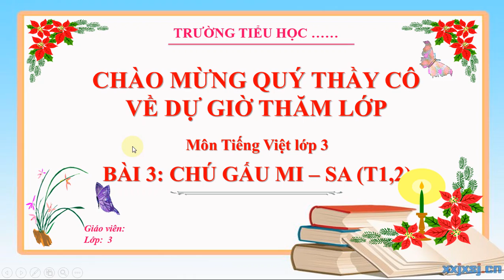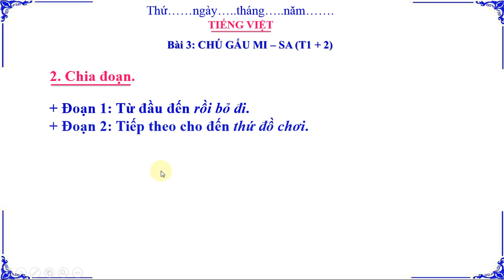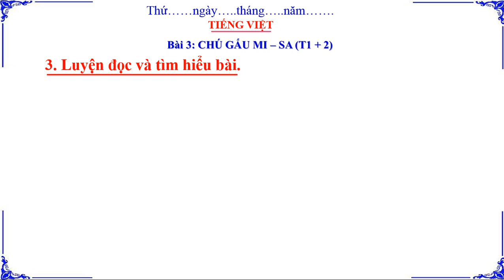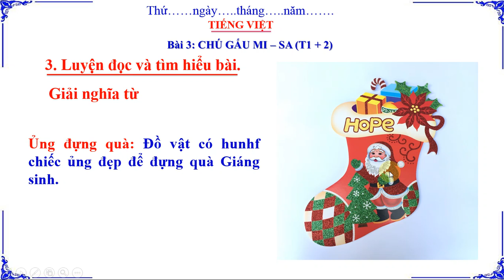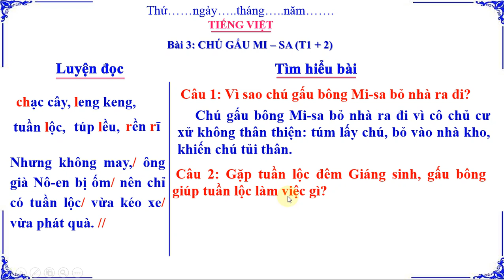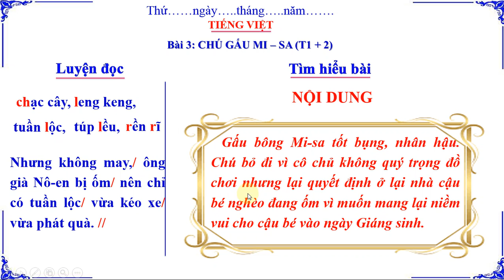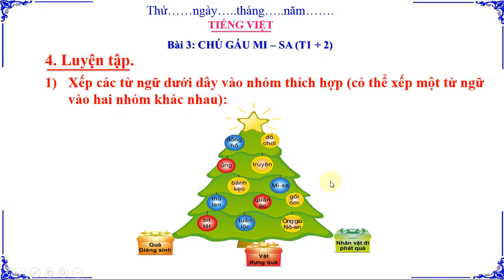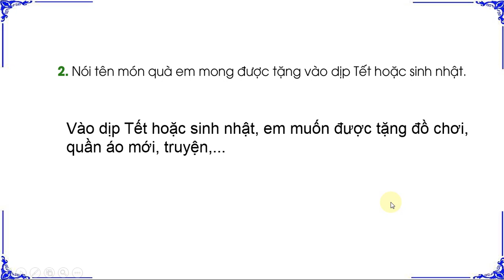TIẾNG VIỆT LỚP 3. BÀI ĐỌC: CHÚ GẤU MI-SA SÁCH CÁNH DIỀU (HAY NHẤT)